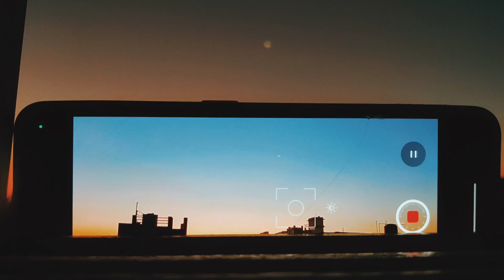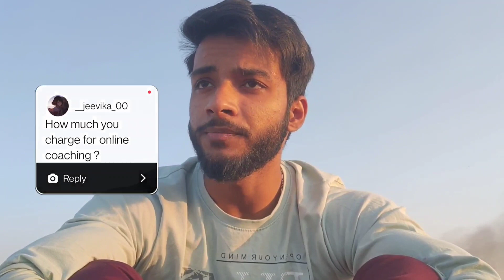I GOT THIS MYSTERY BOX 🥺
Thankyou for 1 hazar fam
Love you all🫀se :)